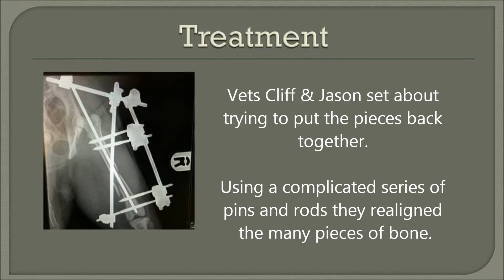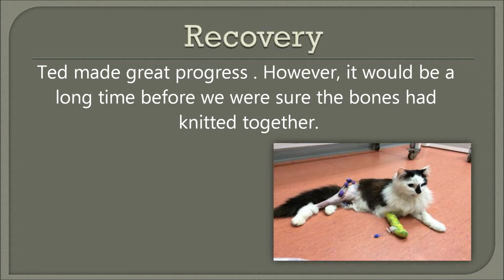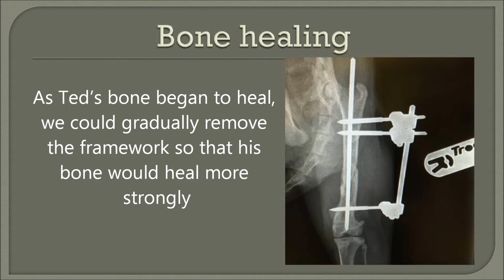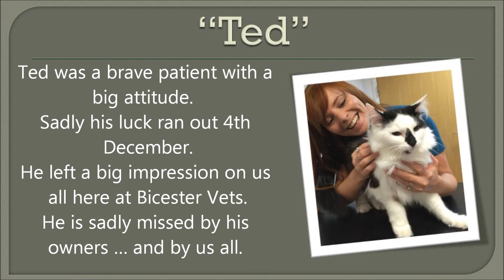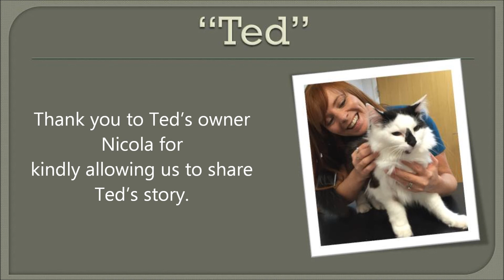Ted Jones Femoral fracture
Poor Ted was knocked by a car and broke his femur. The complex fracture was repaired and Ted recovered well but sadly Ted hadn't learned his lesson.